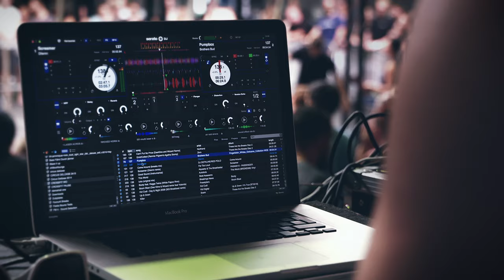Hypertrophy 2016 ReCap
DIE HYPERTROPHY 2016 IST GESCHICHTE UND DER TITEL BEI DEN DAMEN BLEIBT IN WIENER NEUSTADT.

Bereits zum zweiten Mal fand am vergangenen Wochenende die Hypertrophy, der CrossFit-Wettkampf mit den besten Athleten Österreichs, in Wiener Neustadt statt. An zwei Tagen wurde gehoben, gekämpft und geschwitzt. Spektakuläre Workouts, sportliche Höchstleistungen, lautstarke Fans und Teilnehmer, die Alles und noch mehr gegeben haben, wurde den interessierten Besuchern geboten. Der Sieg bei den Herren ging wie schon im letzten Jahr nach Wien, Christoph Körner von CrossFit Vienna war trotz großem Rückstand der Schnellste bei den Herren. Bei den Damen holte sich wie im Vorjahr Anna Donauer vom CrossFit Wiener Neustadt den ersten Platz. Mit Vanessa Wagner bleibt auch der 2. Platz bei den Damen beim Crossfit WN. Vielleicht klappt es 2017 dann auch endlich mit dem ersten Titel bei den Herren. CrossFit WN möchte sich bei allen Teilnehmern, Besuchern, Sponsoren und den vielen freiwilligen Helfern aus der CFWN Box bedanken.

Ergebnisse Herren:
1. Christoph Körner- CF Vienna
2. Martin Dambauer – Crossfit ACE
3. Maximilian Walter – Crosszone

Ergebnisse Damen:
1. Anna Donauer- CF Wiener Neustadt
2. Vanessa Wagner – CF WIener Neustadt
3. Livia von Plettenberg – Triller CF

Hier ist das offizielle ReCap-Video.